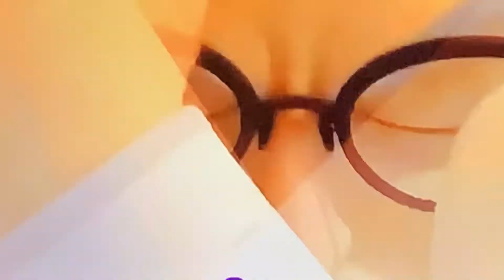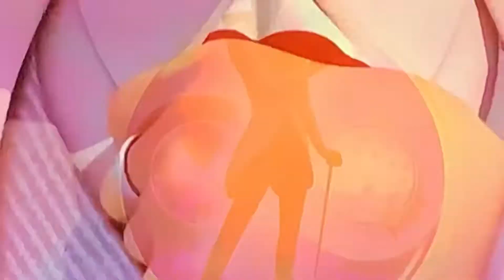Shadow moth transformation but in different tunes